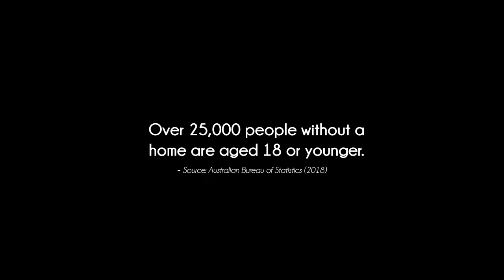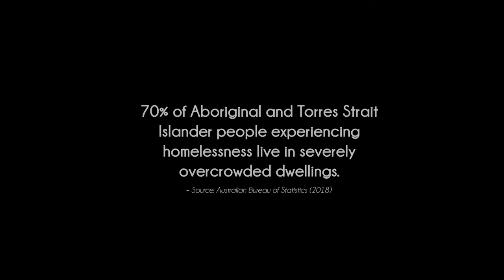A Snail Tale Homelessness in Australia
Homelessness is a significant issue in Australia. This short video has been designed to raise awareness of homelessness, challenge inaccurate stereotypes and reduce the stigma that prevents people from seeking help.

The biggest contributing factor towards homelessness is domestic violence. On average, one woman a week is murdered by her current or former partner and 1 in 3 Australian women (34.2%) has experienced physical and/or sexual violence perpetrated by a man since the age of 15.

I would like to take this opportunity to thank our friend Sarah Cobb for appearing in this video and also Peter Borda from the Whyalla Wellness Centre for Allowing us to film at his office on short notice. Check out his Facebook page below!

Thank you to the extraordinary British voice-over artist Rosco Lewis (As David Attenborough) for donating his talents and time to this project. You can hire Rosco at the following location:

Thank you also to Josh Rademaker for his encouragement and voice over talent.

Thanks to the Whyalla Suicide Prevention Network for their continued support of my work, Country Arts SA for funding to purchase a microphone for this and other projects, and also Eddie Hughes MP for his donation.

Finally, thank you to my partner Erica and Step Son Cooper for their love and commitment to social justice.